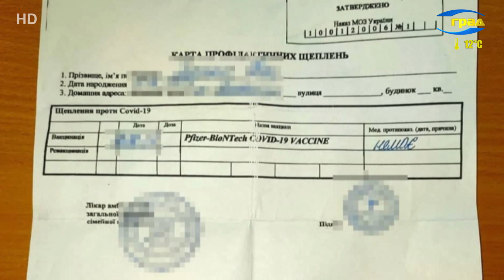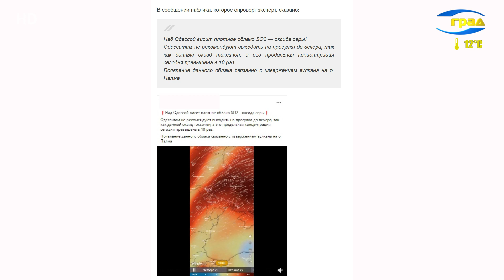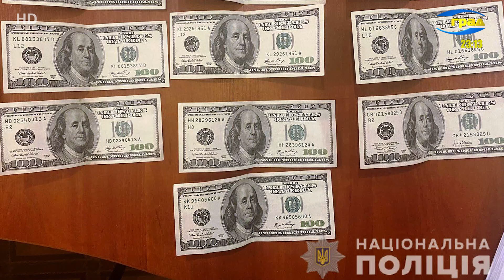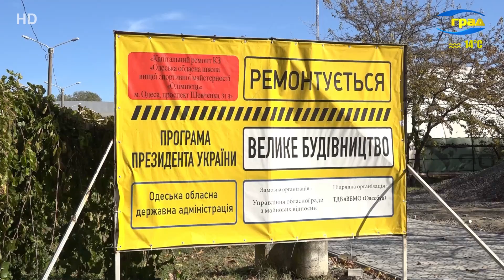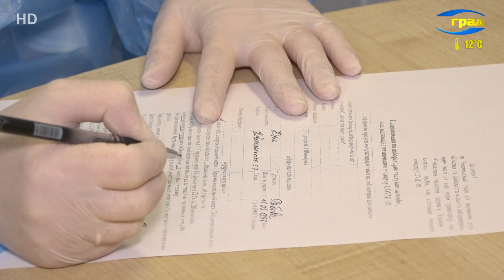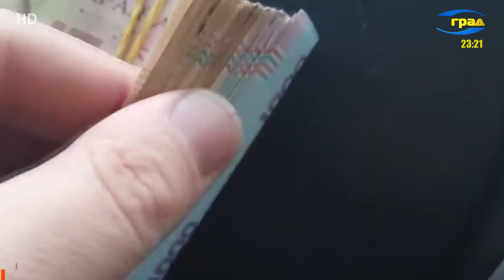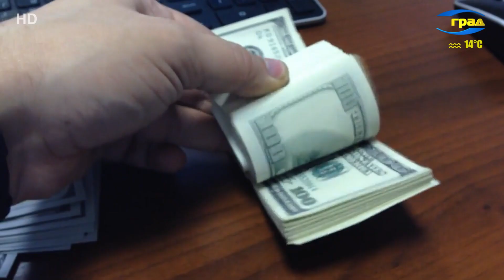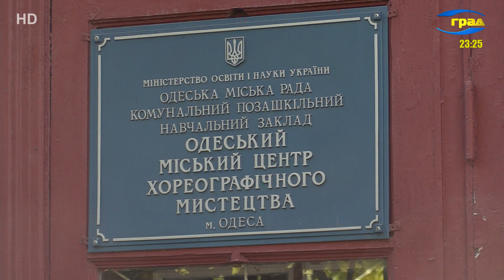Новости Одессы 21.10.2021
В Украине зафиксировали сразу два антирекорда коронавируса — 22 415 инфицированных и 546 смертей. Это самые большие показатели в стране за все время пандемии.
В Одессу прибыло научно-исследовательское судно «Belgica», которое Украине подарило Королевство Бельгия.
В четверг утром в сети появилась информация о нависшей над Одессой опасности – облаке с высокой концентрацией оксида серы. Эксперты говорят – это фейк и рассказывают о реальной ситуации.
С 21 октября в Одесской области действуют ужесточенные нормы межобластных перевозок. Теперь пассажиры обязаны предъявлять сертификаты о вакцинации или отрицательные ПЦР-тесты.
Программа «Большая стройка» реализуется за счет налогоплательщиков. В Одесской области в нынешнем году должны были построить 17 объектов.
Одним из документов, который открывает возможность посещать магазины, кафе, спортзалы – является справка о том, что человек переболел коронавирусом. 180 дней после выздоровления он может пользоваться теми же благами, что и привитые граждане. О том, как получить такую справку, мы узнавали в центре первичной медико-санитарной помощи №3.
Прогулки на свежем воздухе, витамины – всё это поддерживает здоровье, но реальной профилактикой коронавируса является только вакцинация – настаивает специалист.
29 гривен за доллар: по прогнозам аналитиков, украинцев к концу года может ожидать резкий скачок курса. Что способно повлиять на нынешнюю стабильность национальной валюты – нам рассказал столичный эксперт.
Педагоги-хореографы из разных уголков Украины собрались в Одессе для участия в семинаре-практикукуме, который проводится уже в третий раз и стал традиционным.

Происшествия
Из-за сильных порывов ветра в Одессе упало около 30 деревьев и больших веток. Есть и пострадавший – на Французском бульваре веткой задело мужчину. Не повезло и автовладельцам – в разных районах города повреждены несколько машин.
Злоумышленники придумали новое развлечение. Если раньше с автомобилей снимали госномера и потом за деньги предлагали их вернуть, то сейчас начали снимать зеркала. Если владельцы авто не намерены платить преступникам, то что они будут делать с зеркалами – непонятно.
Одни злоумышленники подделывали сертификаты вакцинации и ПЦР-тесты, другие их покупали, ставя этим под угрозу здоровье и жизни окружающих и нарушая закон. В Одесской области расследуют факты подделки документов, связанных с COVID-19.
В Одессе изобретательный вор забрался в офис через пожарный люк и похитил 150 тысяч гривен.
В селе под Одессой сгорела частная баня. Люди не пострадали.